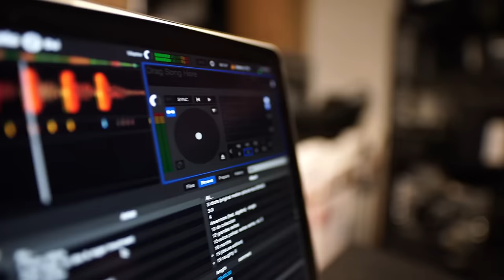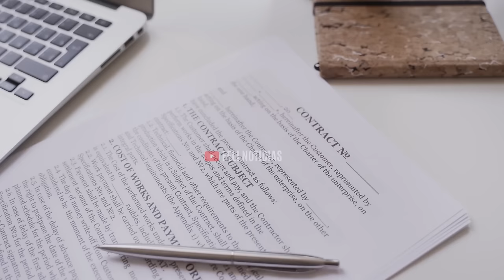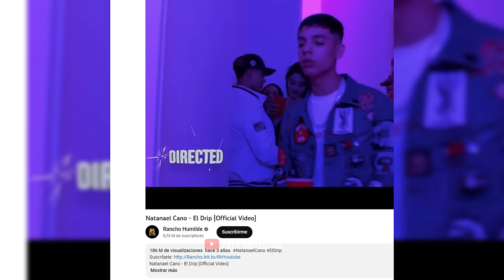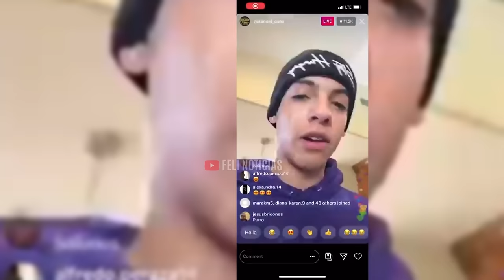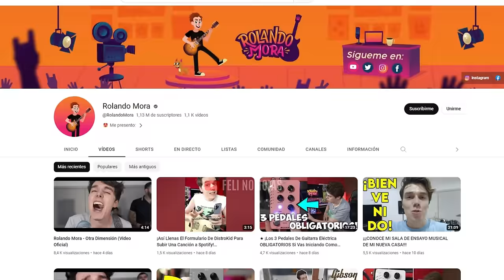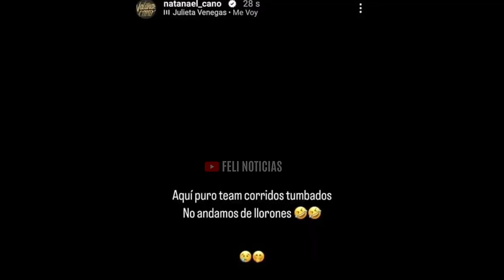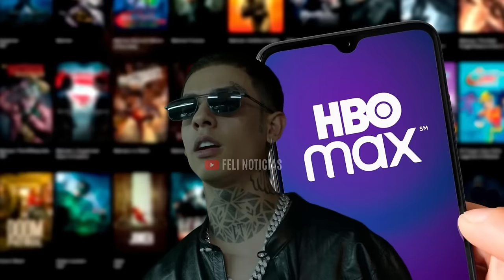🔥 LA HISTORIA OCULTA jamas contada de NATANAEL CANO: El creador de los CORRIDOS TUMBADOS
Natanael cano
nata montana
quien es natanael cano